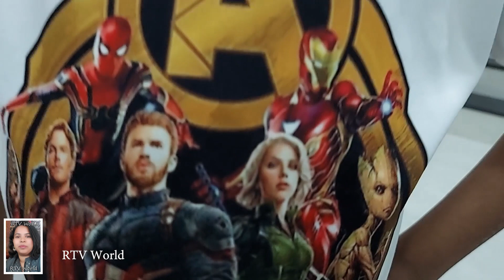Affordable Meesho dress Haul Malayalam // Below Rs 400/-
1.Comfy Elegant Women Dresses____(64845937)
2.Backpack ______(64085592)
3.Fancy Women Casual Shoes_____(25369675)
4.Avenger printed T shirts________(30569249)
5.lion printed T shirt_______(21274609)
6.Dinosour printed T shirt______(21274613)
7.blackpanther=(21274608)
8.Spiderman=21274607